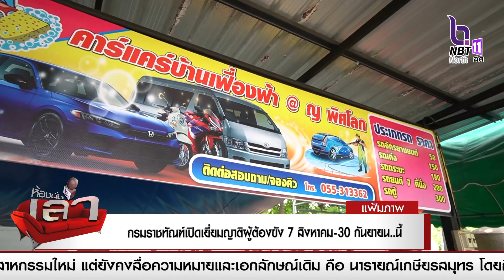กรมราชทัณฑ์เปิดเยี่ยมญาติผู้ต้องขังอย่างใกล้ชิดวันที่ 7 สิงหาคม – 30 กันยายนนี้